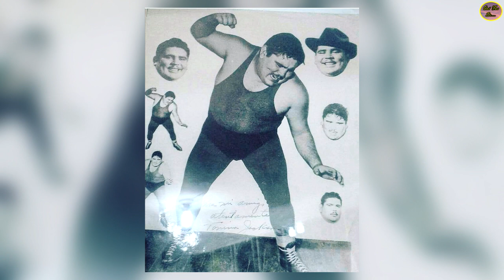QUE FUE DE… LA TONINA JACKSON, LUCHADOR Y ACTOR “EL CARA DE NIÑO”